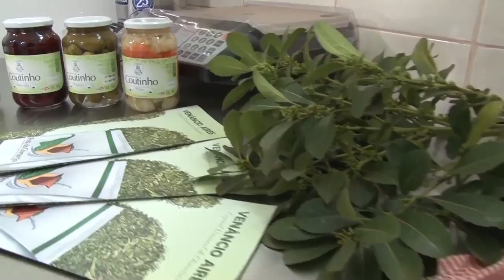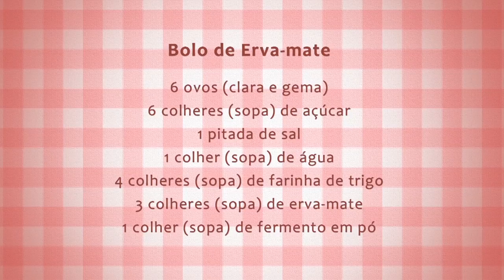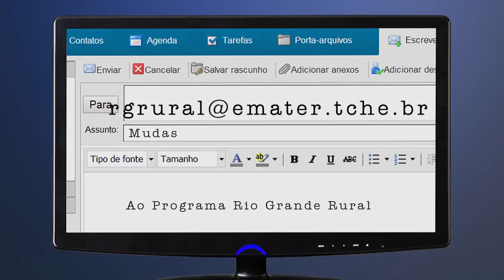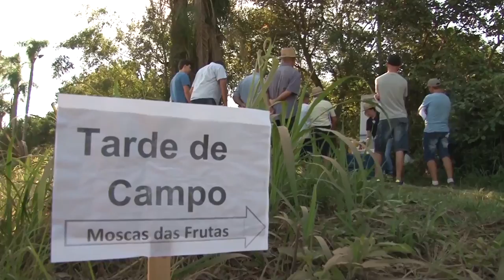Rio Grande Rural #1011 29/04/18 4º bloco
- Agenda
- Receita: Bolo de Erva-Mate